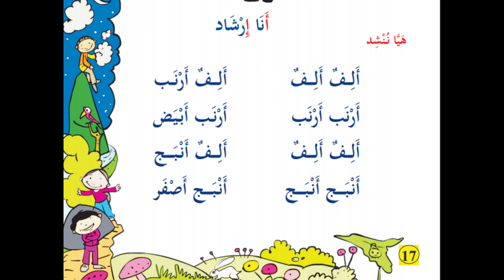First Standard Arabic Poem "أنا ارشاد " In 5 Tunes